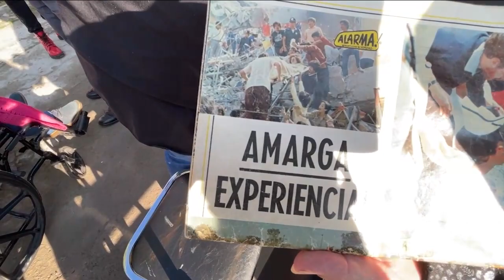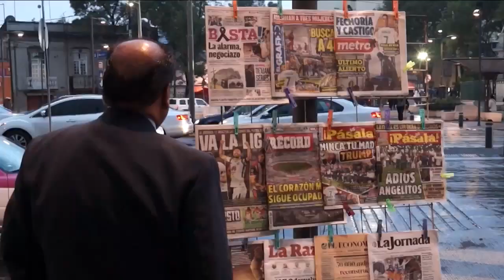Testimonios del terremoto de 1985 en México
🚨 🇲🇽 María Armenta sobrevivió de milagro al colapso de un edificio durante el terremoto del 19 de septiembre del 1985. Sin embargo, su bebé de apenas tres meses de edad falleció.

A 38 años de la tragedia, la víctima nos habla de su experiencia.